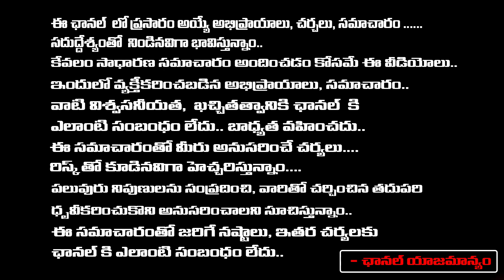Ex Minister Mysura Reddy About High Court Serious On Hydra | CM Revanth Reddy | RED TV Talkies